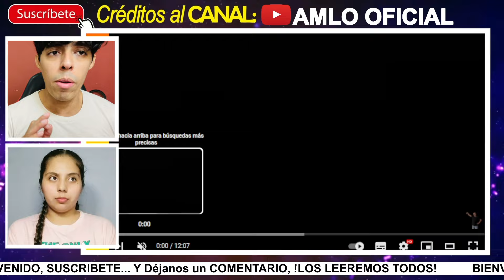💥¡IMPACTANTE! La Triste Historia de una MEXICANA que dejó Canadá PARA VOLVER A MÉXICO !CASI LLORA!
AGRADECIMIENTOS ESPECIALES al Creador del Video Original → @lopezobrador